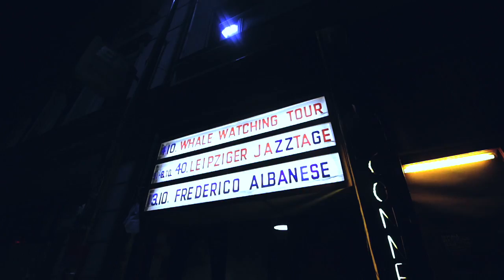Leipzig - City Of Music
This is the video that I filmed for the Video Summit in Leipzig.

The Video Summit was an insane opportunity for me - I was able to meet many amazing content creators, filmmakers and social influencers from all over the world! All of that right in front of my door in Leipzig!

Me and four other international participants had the task to produce a short film within one week about different topics around Leipzig. Our films then had to be given to the local tourism board and are now being showcased all over the place!